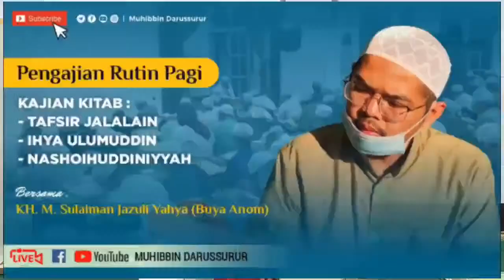🔴{LIVE} KAJIAN RUTIN PAGI KITAB TAFSIR JALALAIN Q. S AL-BAQOROH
lIKUTILAH KAJIAN RUTIN (UNTUK UMUM) SETIAP HARI (KITAB DI SEDIAKAN SECARA GRATIS) :

• SENIN, SELASA, RABU, KAMIS, SABTU, MINGGU
  Pagi : Pukul 06.00 s.d 08.00 WIB (Masjid Jami Darussurur, Ds. Lagadar, Kab. Bandung)

• KHUSUS HARI JUM'AT
  Pagi : Ba'da Shubuh s.d 09.00 WIB (Makom Komar, Kelurahan Utama, Kota Cimahi)
  Sore : Pukul 16.00 WIB s.d Maghrib (Masjid Jami Darussurur, Ds. Lagadar, Kab. Bandung)

Jangan Lupa Untuk selalu berbagi kebaikan dengan men-Share/Bagikan Video ini kepada seluruh anggota keluarga Anda, kerabat, sahabat dan tetangga, agar bermanfa'at bagi semua. Jika ada saran, kritik dan pertanyaan seputar Ilmu Agama, silahkan sampaikan kepada kami di Kolom Komentar.
Jazaakallahu Ahsanal Jazaa Fiddunya wal Aakhirah.